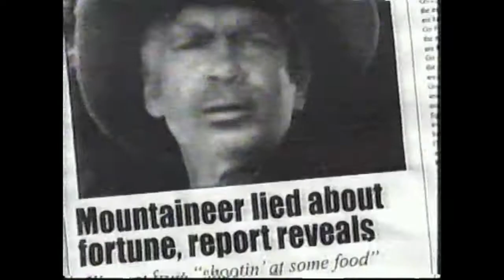Geico "Lying Jed Clampett" Commercial from 2006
Geico insurance commercial with Jed Clampett of the Beverly Hillbillies who lied about his fortune.  Recorded on VHS during an AMC commercial break in 2006.